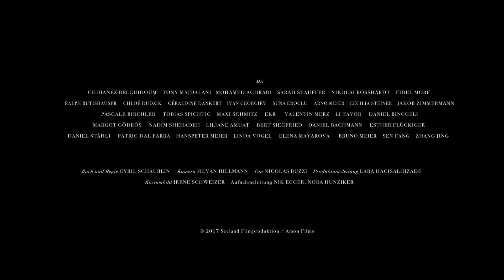Those Who Are Fine / Cyril Schäublin 2017, Switzerland